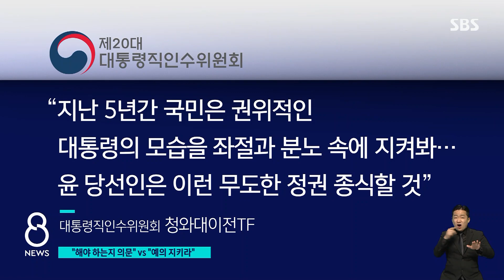문 대통령 "집무실 이전 꼭 해야 하나"…윤 당선인 측 "국민에 예의 지키라" / SBS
문재인 대통령은 대통령 집무실 이전 문제도 언급했습니다. 얼마 전 인터뷰 때와 마찬가지로 이번에도 꼭 옮겨야 하는 건지 의문이라고 비판했는데, 이에 당선인 측은 남의 임기 동안 국민에게 예의를 지키라고 맞받았습니다.
이어서 권란 기자입니다.